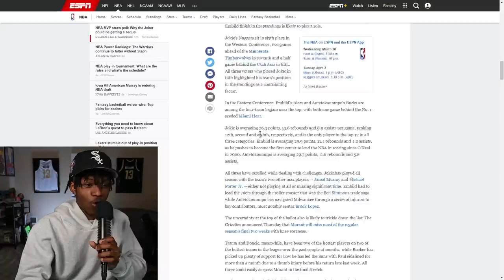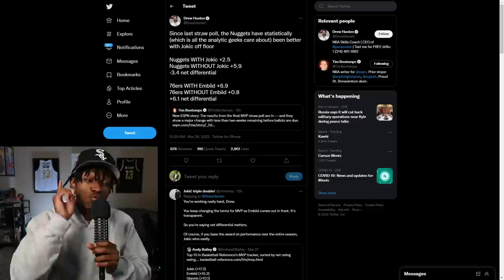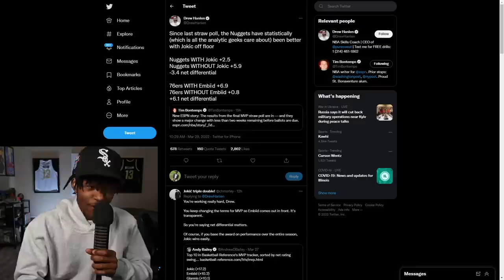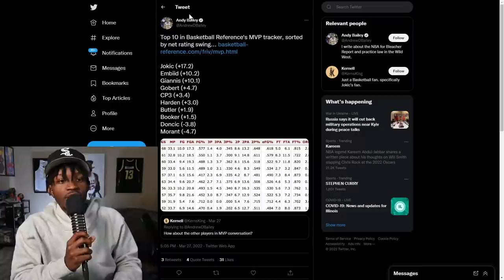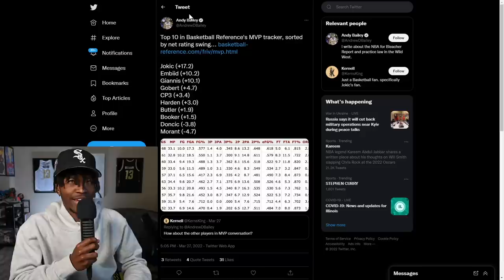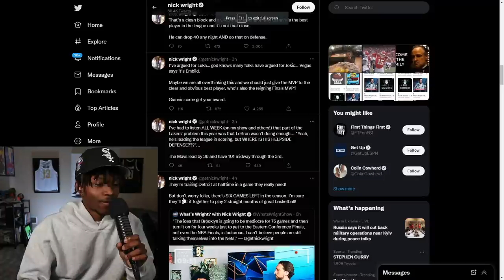I'm Losing Sleep Over The NBA MVP Race...